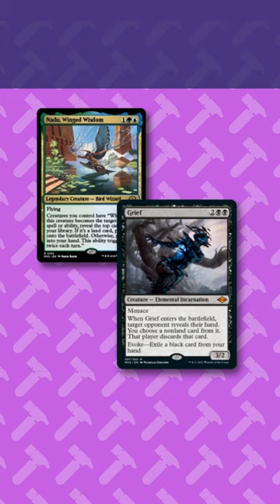Nadu & Grief BANNED in Modern! How Will Modern Adapt?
Nadu & Grief banned in Modern. How will Modern evolve to adapt? Here are my top 5 picks for decks that will fill the vacuum in Modern Horizons Block Constructed... I mean modern.

I am streaming MTGArena on Twitch Tuesdays 8:30PM (+8 GMT)